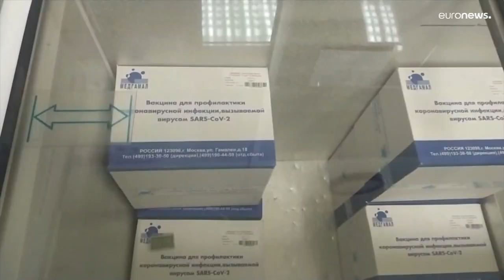Rekordszinten a napi új fertőzöttek száma Oroszországban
Bécsben körülbelül 10 ezer ember követelte a szabályok enyhítését.